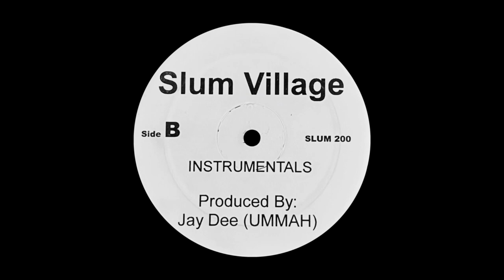J DILLA - FANTASTIC PART ONE (INSTRUMENTAL)